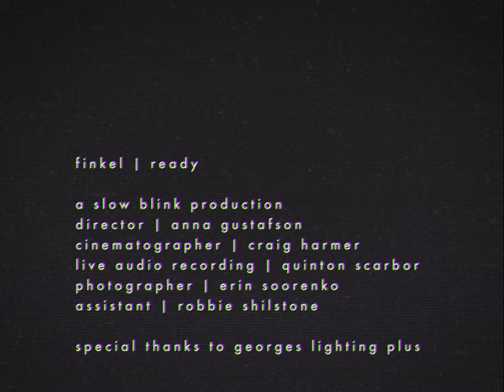F I N K E L || r e a d y - Chandelier Sessions (live)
A Slow Blink production

Director: Anna Gustafson
Cinematographer: Craig Harmer
Live Audio Recording: Quinton Scarbor
Master Engineer: Jim Taylor
Photographer: Erin Soorenko
Assistant: Robbie Shilstone

Special thanks to Georges Lighting Plus